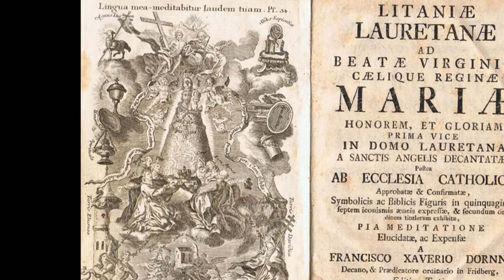Palestrina: Litaniae de Beata Virgine Maria | Corvina Consort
PARALITURGIA
LITÁNIA

Giovanni Pierluigi da Palestrina (c.1525-1594)
Litaniae de Beata Virgine Maria

CORVINA CONSORT
művészeti vezető: Kalmanovits Zoltán

Andrejszki Judit, Pintér Ágnes – szoprán
Draskóczy Balázs, Pászti Károly – tenor
Kalmanovits Zoltán – bariton
Demjén András – basszus

2022. május 19.
Belvárosi Szent Mihály templom